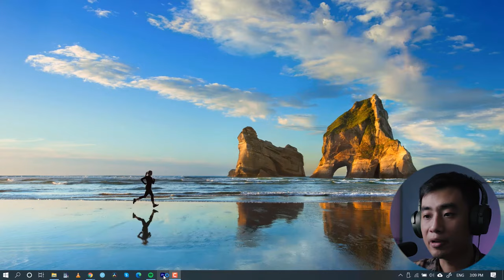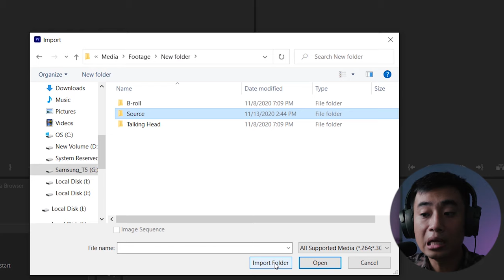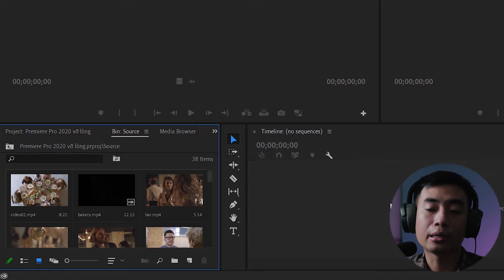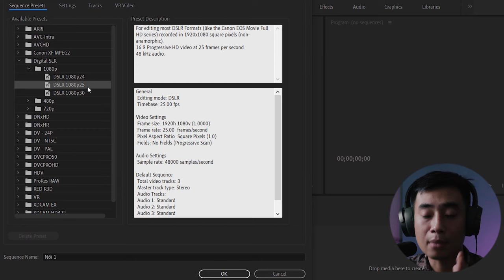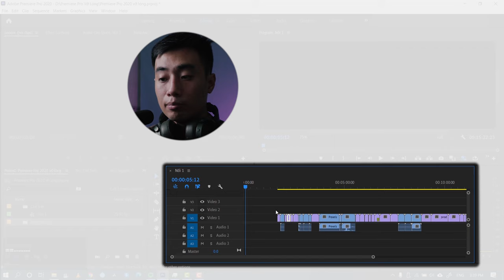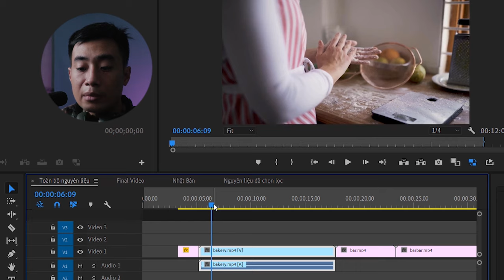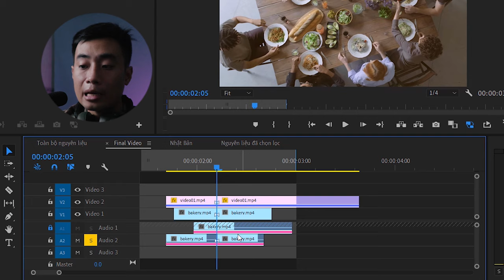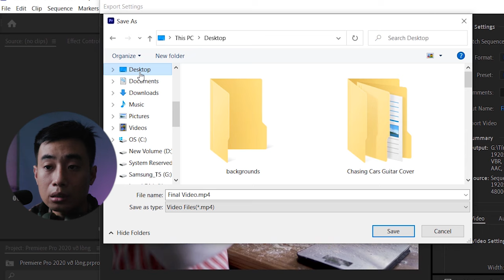Học nhanh Premiere Pro 2024 (đọc bình luận đầu ⬇️)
Premiere đã ra bản cập nhật mới với nhiều tính năng ưu việt trong năm 2024 này, mọi người xem hướng dẫn mới nhất tại đây nha

Bạn muốn chỉnh màu? Check video này mình hướng dẫn (có tặng LUT để thực hành)
Nói về Premiere Pro có lẽ khá dài và cần nhiều phần khác nhau. Mình không rõ các bạn đến từ background như thế nào, hoàn toàn chưa biết gì, đã sử dụng Pr sơ sơ hoặc đang xài NLE nào khác.
Do vậy, mình làm video này là video khởi đầu. Đối với các bạn hoàn toàn chưa biết gì về Premiere Pro hay dựng video thì mình hy vọng sau khi xem hết video này mọi người có thể cắt ghép được một video clip đơn giản!
Mời bạn xem các PLAYLIST theo chủ đề:
Nhạc mình sử dụng trong video là từ Artlist, dùng link của mình để được tặng thêm 2 tháng miễn phí nhé
Thiết bị mình sử dụng/ recommend cho YouTube hoặc cho công việc làm phim:
- Camera YouTube của mình: (discontinued)
- Lens fullframe mình recommend nếu chỉ có thể mua 1 lens duy nhất
- Máy quay vlog nhỏ gọn, nhẹ và rẻ mình từng xài
- Mic gắn trên camera loại tốt (nếu bạn có điều kiện)
- Đèn key cùng công suất kinh tế (nhưng cồng kềnh hơn)
- Đèn key mới và công suất lớn hơn (bạn nên đầu tư loại này nếu có điều kiện)
- Recorder mình đang xài (vừa làm recorder đi quay phim vừa làm audio interface thu Podcast)